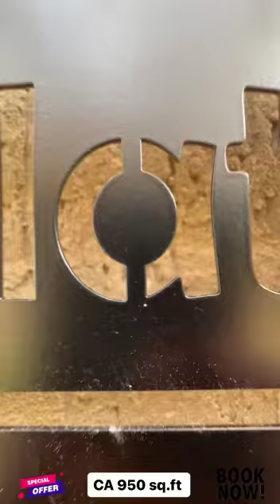Rock Highland Sample Flat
The 3 BHK sample flat at Rock Highland curated with fine spatial planning, select interior materials, splendorous specifications and grand luxury elements. They are designed to make every day comfortable and unbelievably seamless.
- 38 floors
- 200 premium apartments
- Individual balcony for every apartment
- Well-designed, thoughtfully planned homes
- 200+ cars parking space
- 20+ clubhouse and rooftop amenities
- Convenience of location at Kandivali West